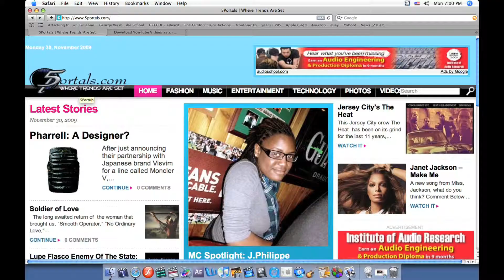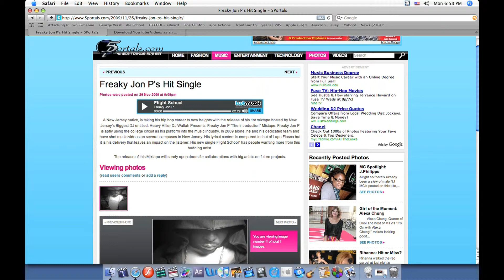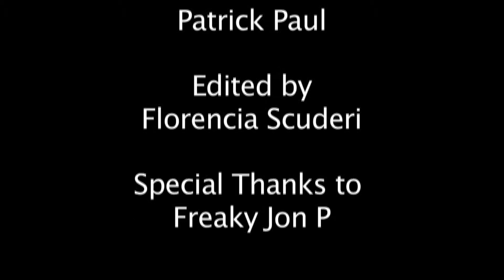Freaky Jon P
Freaky Jon P interview on 90.3FM with Flo on the Radio.